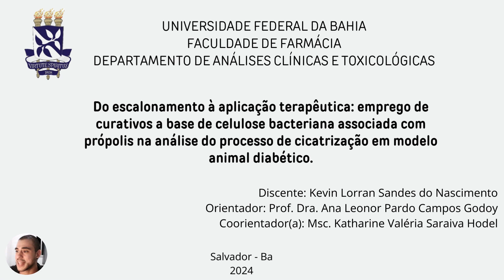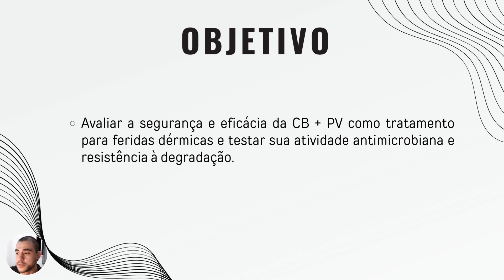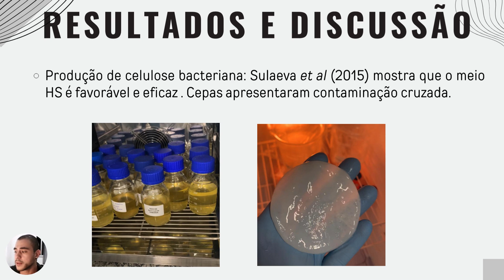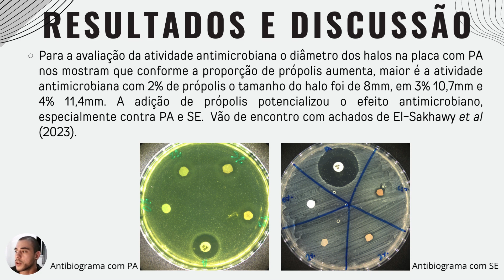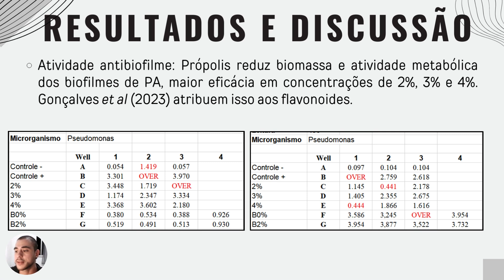Emprego de curativos a base de celulose bacteriana e própolis para tratamento de feridas dérmicas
Do escalonamento a aplicação terapêutica: emprego de curativos a base de celulose bacteriana associada com própolis na análise de cicatrização em modelo animal diabético

Autores:
Kevin Lorran Sandes do Nascimento
Prof. Dra. Ana Leonor Pardo Campos Godoy
Msc. Katharine Valéria Saraiva Hodel

O estudo trata sobre o uso de biocurativos a base de celulose bacteriana associada com própolis vermelha como uma alternativa de novo fármaco para tratamento de feridas dérmicas, sobretudo em pacientes diabéticos com complicações associadas a cicatrização.